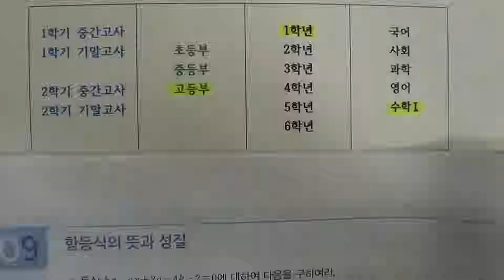■고등부 1학년 수학 항등식의 뜻과 성질■1학기 중간고사■송도신도시 송도 학원 종합학원 신송중 박문중 신정중 해송중 신송고 연송고 해송고 박문여고